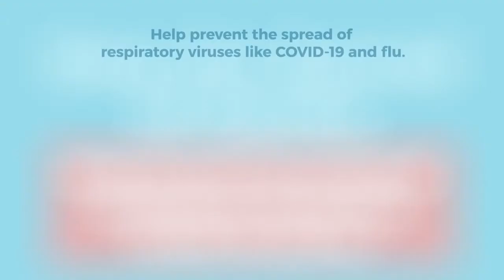BWCAR Announcements for the week beginning August 15th, 2021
Pastor Darrell Jackson
2440 Atlas Road
Columbia, SC 29209